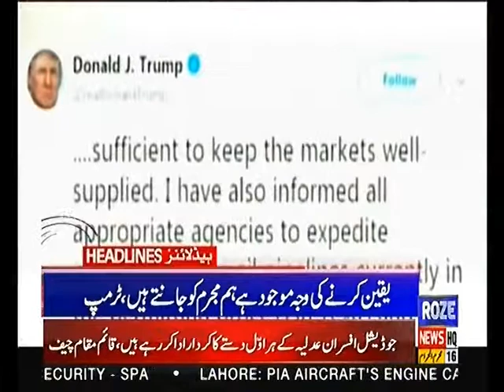Headlines 11AM 16th September 2019 Roze News